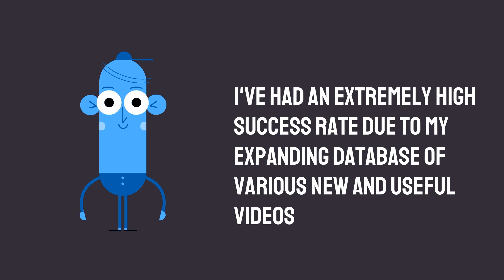Why you should watch Druid's Craft Videos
Looking for tutorial videos to make awesome craft projects? Want to make mind-blowing masterpieces, but without complicated tools, expensive devices and fancy materials? Or are you wondering what you can do with spare materials around your house? Then you are in the right place!

My name is Arjun and on this channel, I demonstrate how to make wondrous crafts from around the world using only common materials and easily accessible tools.

My goal is to create a channel that becomes a great rostrum that empowers others to follow their dreams and pursue their passion and also build a wise, honourable community of fellow druids who value the imparted knowledge.

➡️ QUESTION — Have a question about how to make one of my projects? About tools, products, or anything else? Post it in the comments section of the videos!